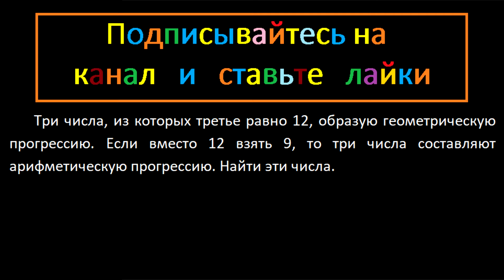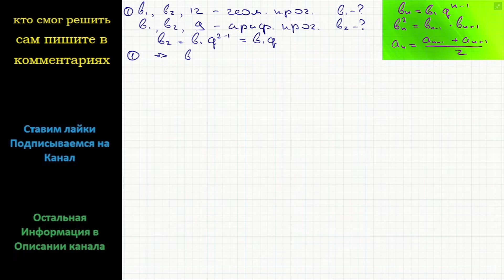Математика Три числа из которых третье равно 12 образую геометрическую прогрессию Если вместо 12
Математика Три числа, из которых третье равно 12, образую геометрическую прогрессию. Если вместо 12 взять 9, то три числа составляют арифметическую прогрессию. Найти эти числа.

Арифметическая и геометрическая прогрессия
Сканави задание 4,064 Подробное решение